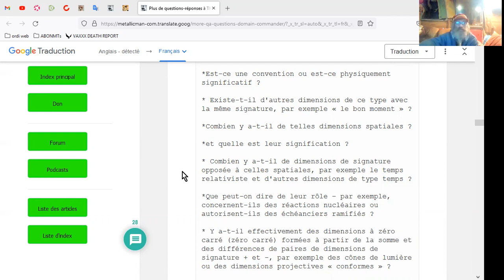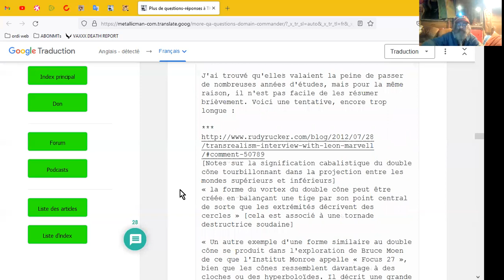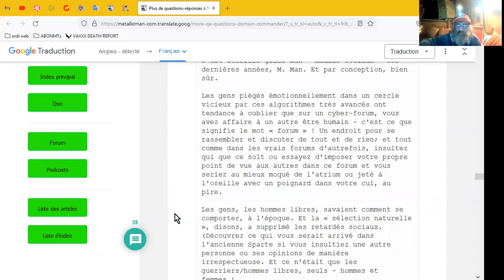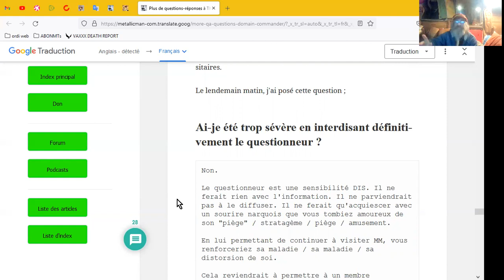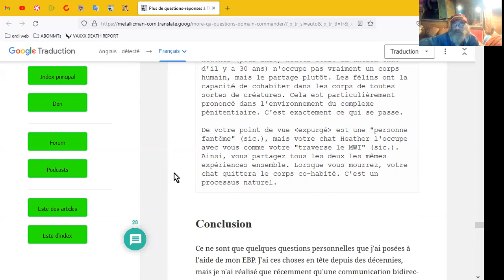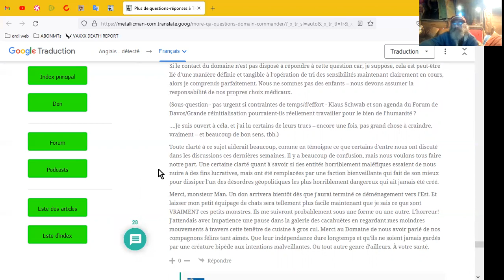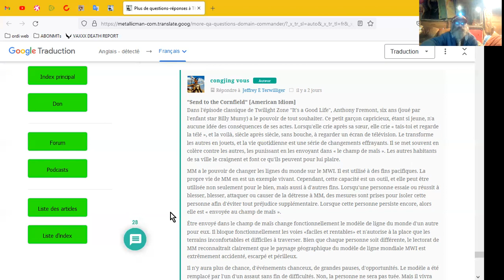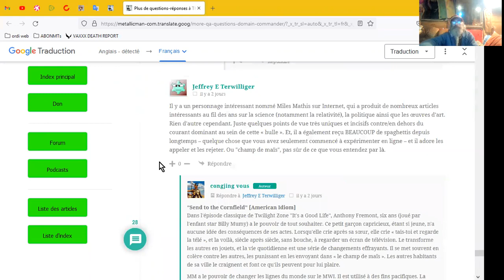QUESTIONS-RÉPONSES#4 du DOMAINE, MATHS & CHATS#B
Suite des Q-R interrompues dans la vidéo précédente dans la série des communications avec le Domaine via les nano-sondes EBP réactivées de MetallicMan..